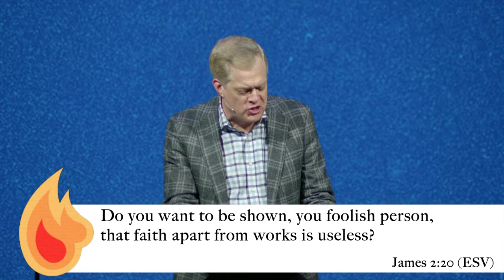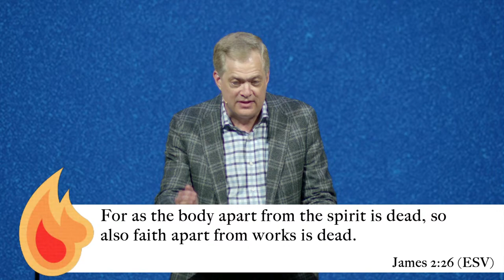Revive // Dr. Stephen Rummage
Thank you so much for joining us online for Revive! Tonight, we will be joined by musical guests Blake and Jenna Bolerjack as well as our own Dr. Stephen Rummage.

If this is your first time joining us, we would love for you to fill out an online Connect Card so we can get to know you a little bit better!